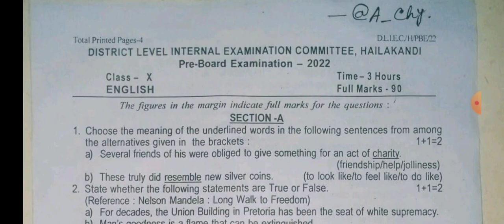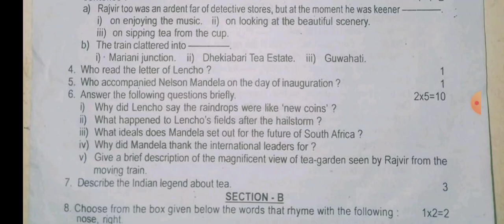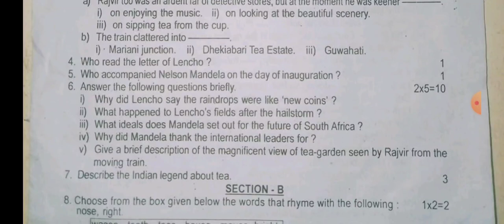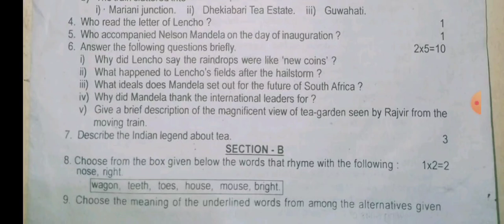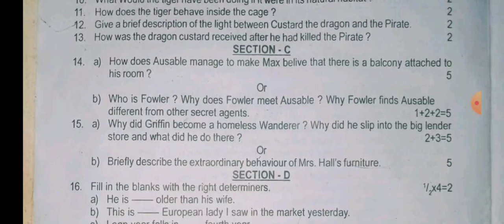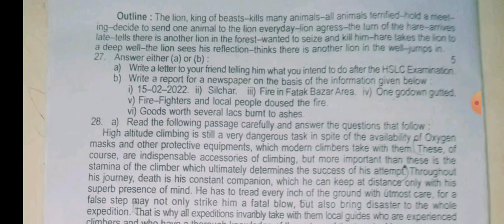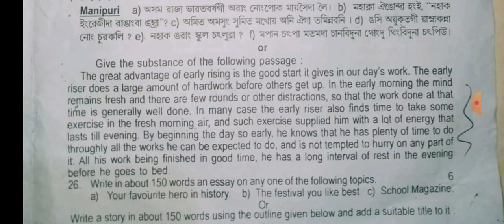class hslc English important question final exam 2022||hslc pre final question paper 2022